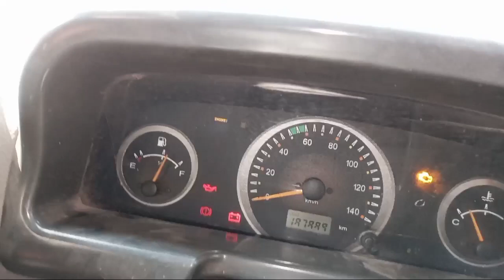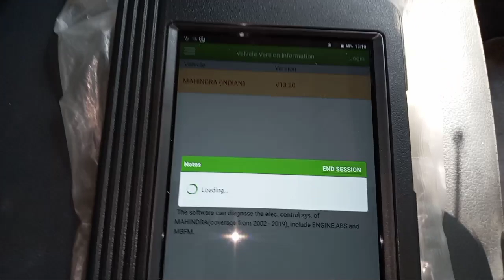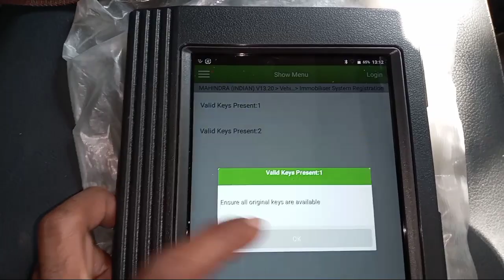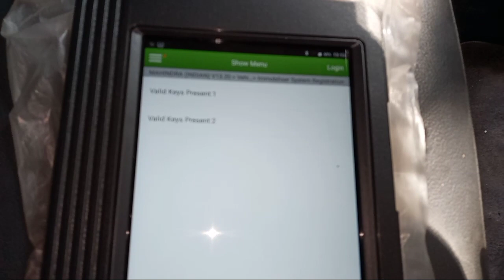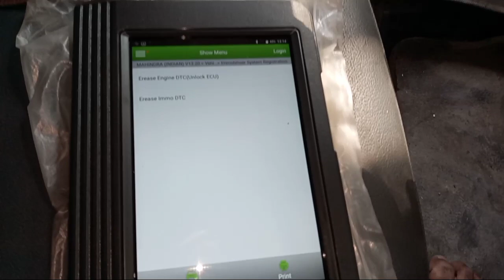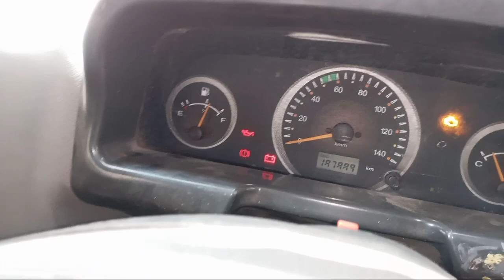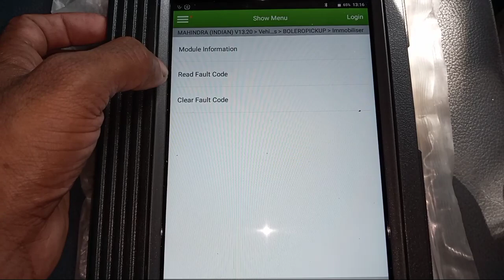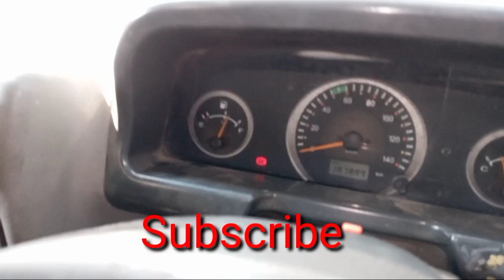Mahindra EMS Unlocking by Launch X431 Scan Plus.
car start nahi hoti aur cluster mai engine lekha huva yellow light contiguously blinking karta hai aur fuel pump motor on nahi hoti aur scanner mai P1832, P183F, P183B ye fault code aate hai tho fault ko kaise resolve kare scanner launch x431 scan plus pe uski information.